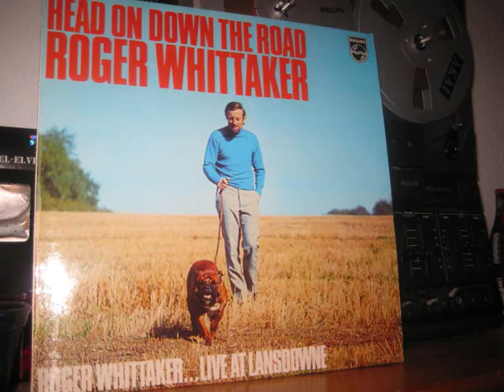Dirty Old Town / Mamy Blue / Boa Constrictor / Slithery Dee - Roger Whittaker - Lansdowne 2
Dirty Old Town / Mamy Blue / Boa Constrctor / Slithery Dee - Roger Whittaker - Live At Lansdowne 2